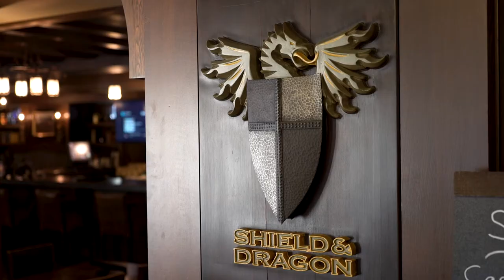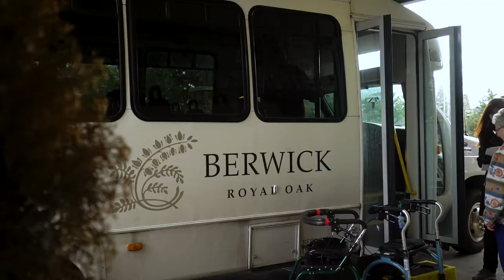Berwick Retirement Communities – 2019 Chamber Award Nominee for Business of the Year 40+